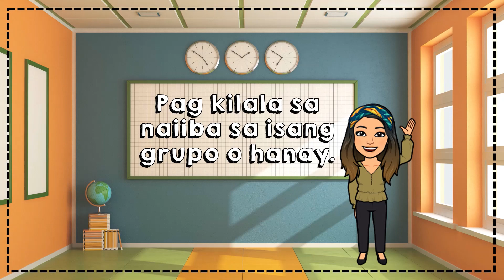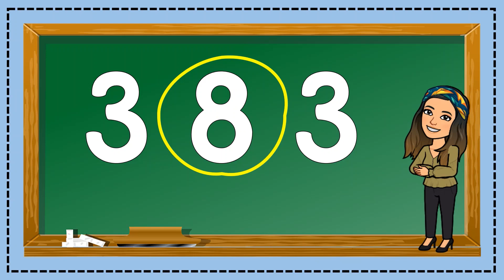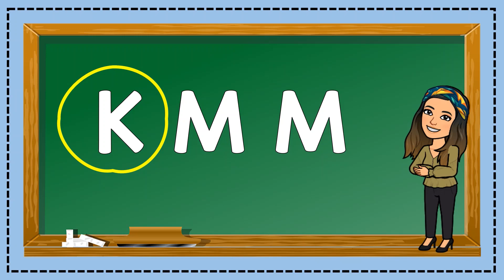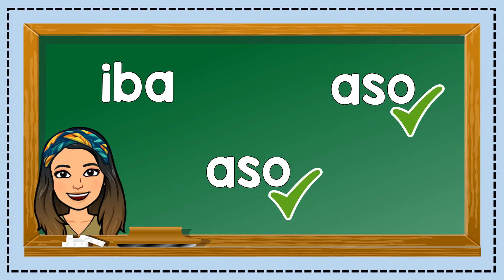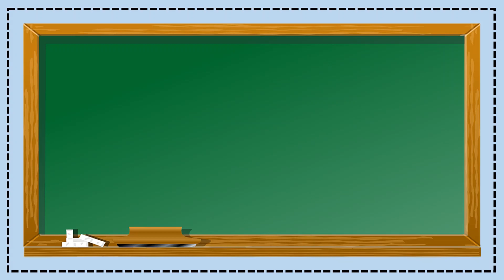Pag kilala sa naiiba sa isang grupo o hanay- Kindergarten